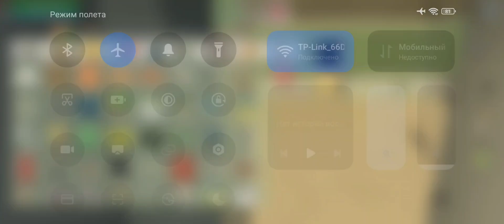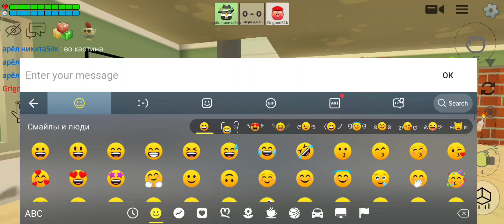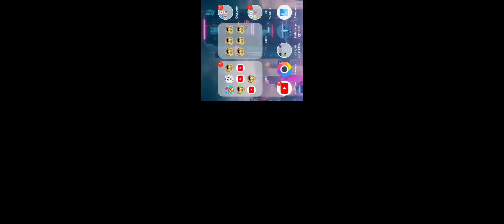просто играю со с другом чиген ган